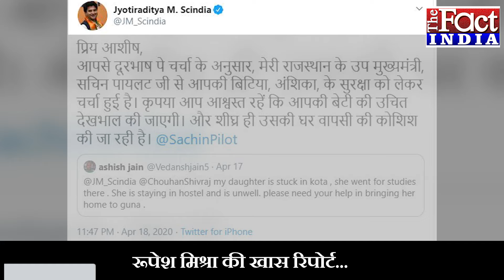पायलट ने ऐसा कर ज्योतिरादित्य से निभाया वर्षों पुराना याराना! | Jyotiraditya Scindia | Sachin Pilot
कांग्रेस का कुनबा छोड़कर बीजेपी के सियासी राजमार्ग में गए ज्योतिरादित्य सिंधिया और राजस्थान के उपमुख्यमंत्री सचिन पायलट का याराना किसी से छिपा नहीं है. और ये याराना महज कुछ दिनों का नहीं बल्कि वर्षों पुराना है.